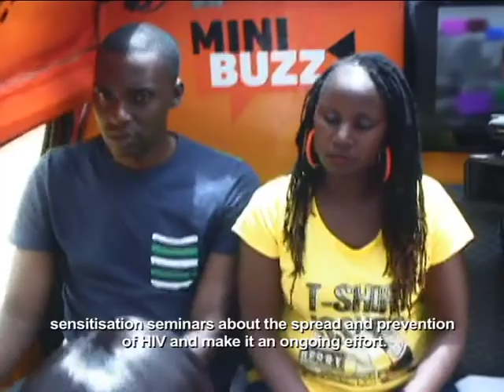Minibuzz Uganda 19-11-13 WOMEN IN FISHING COMMUNITIES FIGHTING HIV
Minibuzz Uganda is a daily TV program aired on NTV in Uganda. Every morning we pick up random commuters and with them we discuss the news, current affairs and issues that affect their lives on a day to day basis.
We record the show every morning and broadcast that same evening.